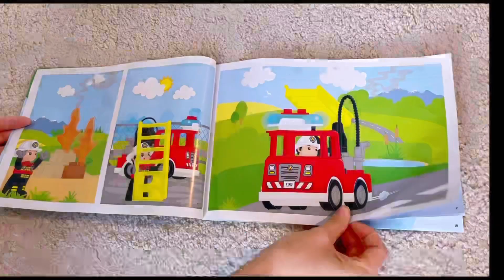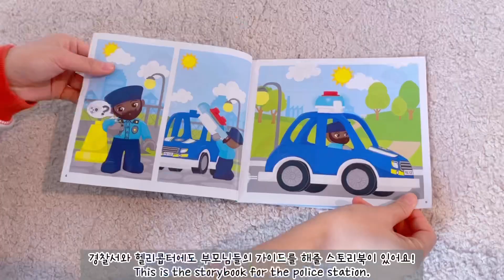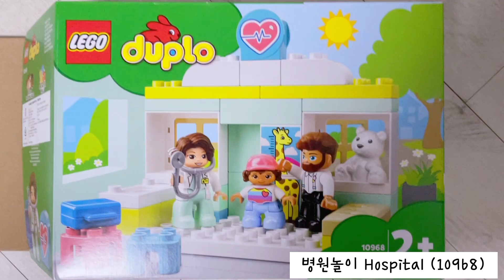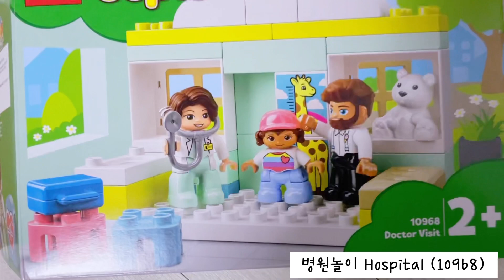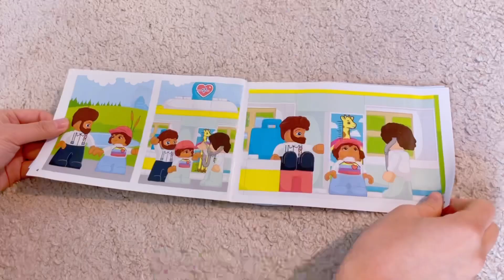(Eng) 카일로의 장난감 놀이 | 아기랑 놀아주기 | 돌아기랑 노는 법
이번에 레고 듀플로 제품과 카일로와 함께 노는 영상을 만들어봤어요!

레고 듀플로의 경우 1.5-5세의 아이들이 가지고 놀기 적합하고
1세인 카일로도 흥미를 가지고 잘 놀더라구요!
각각의 컨셉이 정말 디테일해서 좋았고 소방차와 경찰차는 사이렌 소리와 라이트도 들어와서
아이가 더 신기해 하며 즐거워 하더라구요!
물론 레고를 만들면 부시는것도 즐거워하는게 그것 조차 너무 귀엽고
재밌어 보여서 보기 좋았어요 :) 그리고 꼭 설명서 대로가 아니라도 본인이 창의력을 살려서
만들수도 있고 부모님들을 위한 가이드북인 스토리북이 있어서 그걸 보면서
아이들과 상황극을 하면서 놀아주기 좋다는 생각이 들더라구요!

너무 재밌게 놀았던 카일로의 레고 듀플로 모두들 즐겁게 즐겨보시길 바래용!